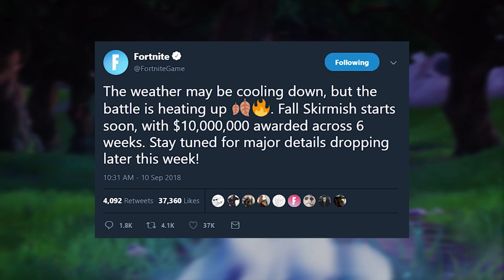The Fortnite Fall Skirmish is COMING SOON!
The Fortnite Fall Skirmish is coming soon! Keep your eyes peeled for more details by the end of this week!

in the meantime, jump in game, and get your hands on the NEW Silenced Assault Rifle! This gun is going to change the meta, since the drum gun has been VAULTED!

Follow Digital Visions Media on social media!